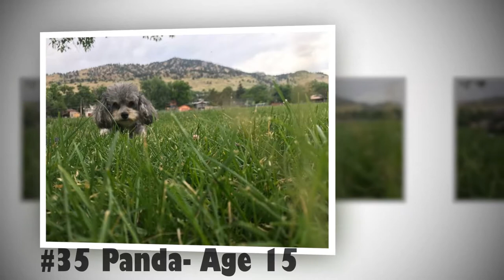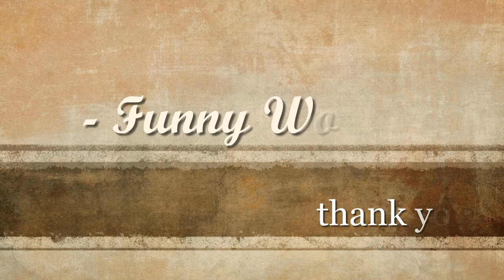Funny News: 10+ Old Souls Of Elderly Dogs Captured By Nancy LeVine